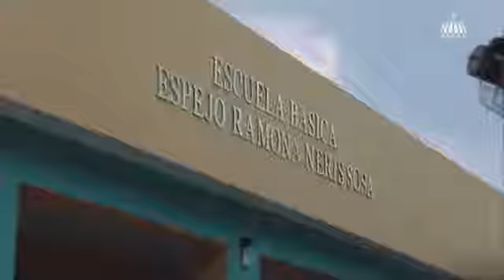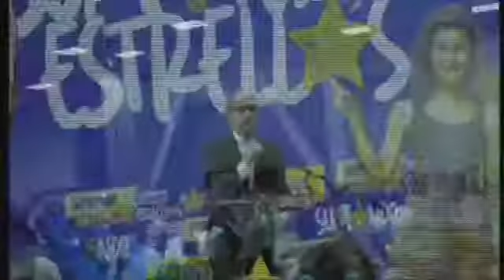Abinader con 6 mil soluciones, Leonel juramenta y PLD activo. Resumen Político (30 /6/22 al 3/7/22)